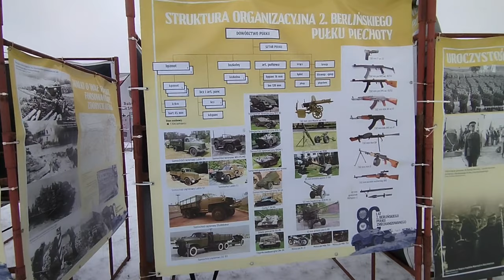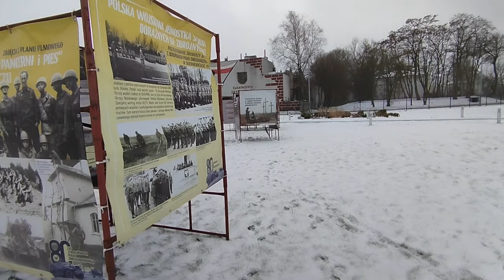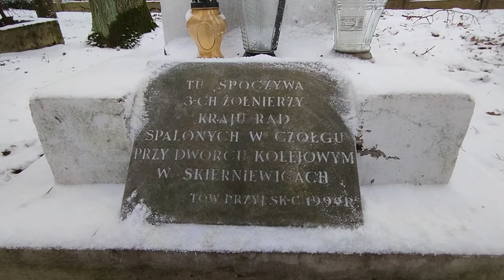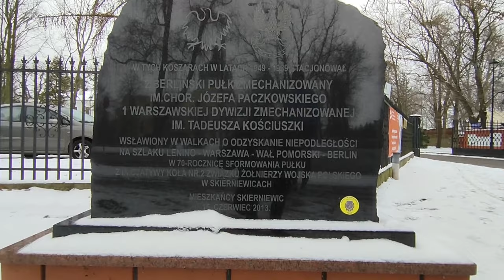Skierniewice 17 stycznia 1945 - II Wojna Światowa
Film opowiadający o wydarzeniach z 17 stycznia 1945 r. w Skierniewicach oraz o skutkach działań wojennych. Ponadto w filmie zawarte zostały informacje o:
- koszarach,
- pomniku czołgu T-34-85,
- historycznym dworcu kolejowym w stylu mauretańskim.

Zapraszamy do zapoznania się z pozostałymi naszymi materiałami.